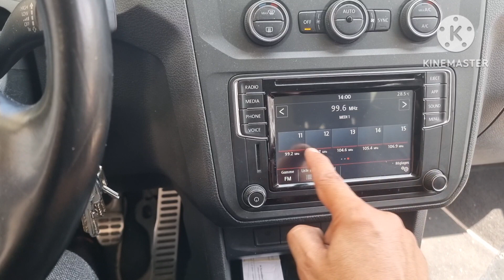VW Tiguan Fin 2021 Changement Tactil Défectueux 🇲🇦GSM 0661482268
VW Tiguan Fin 2021

🏝 Changement Tactil Défectueux

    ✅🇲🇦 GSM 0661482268